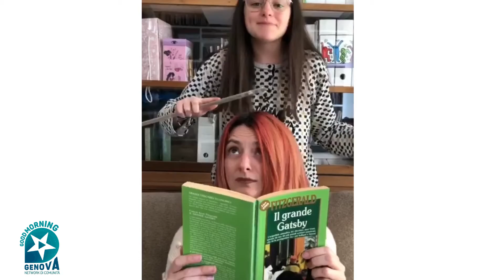La Famiglia FISH e la casa didattica - Goodmorning Genova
La Fish Family
Ovvero tre Pesci e neanche un Acquario (la mamma è Toro)